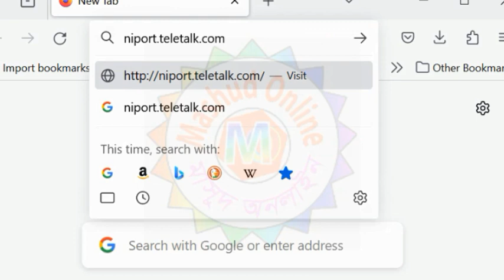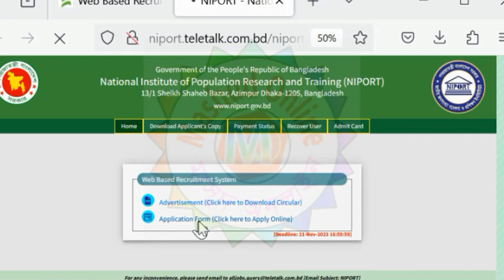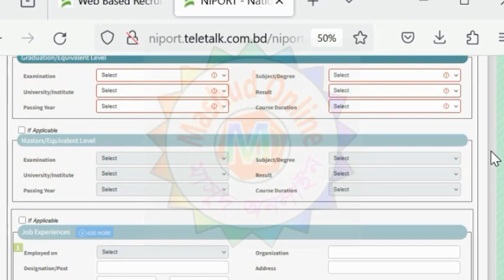স্বাস্থ্য ও পরিবার কল্যাণ মন্ত্রণালয়ে বিভিন্ন পদে অনলাইনে চাকুরির আবেদন শুরু। Online job application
Online_job_application_for_various_posts_in_the_Ministry_of_Health_and_Family_Welfare_has _started
Online job application for various posts in the Ministry of Health and @Family Welfare has started.